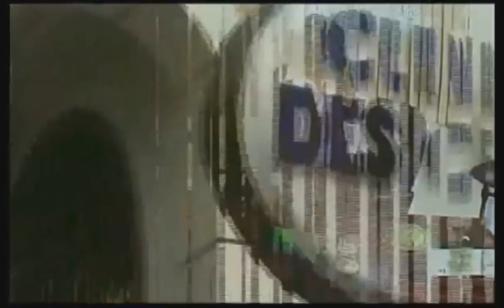VIP Film Haitien Part 5